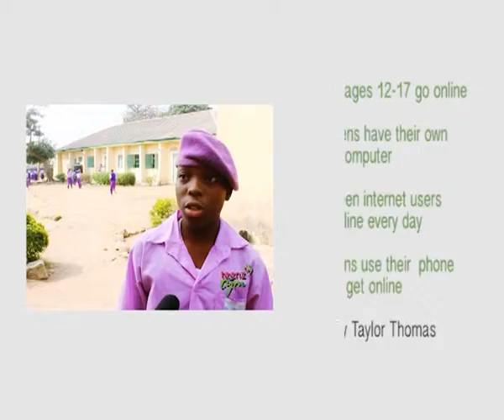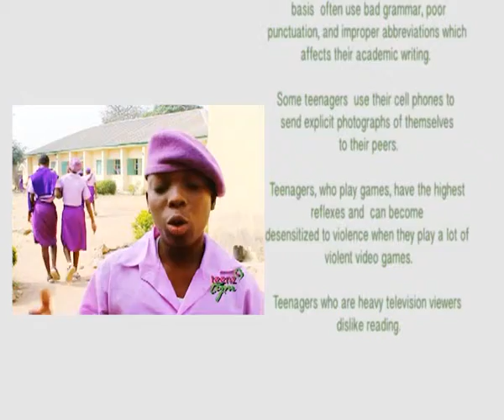Effects of Technology on Nigerian Teens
Enlighten viewers on the Effects of Technology on Nigerian Teens